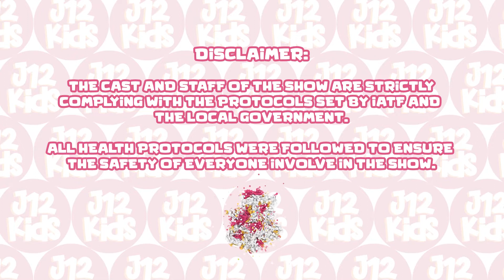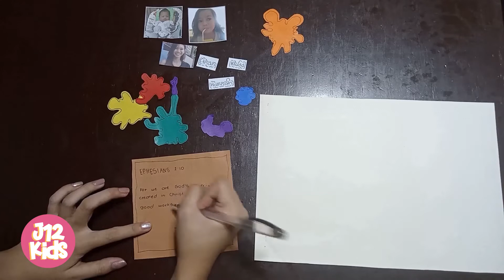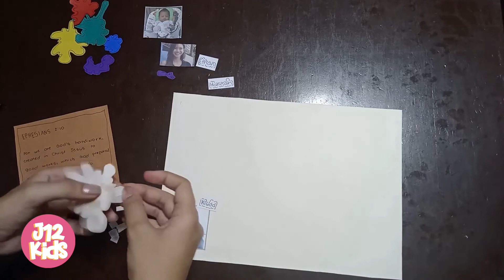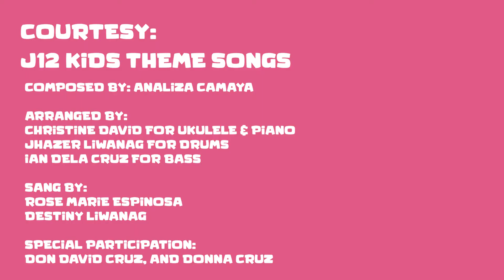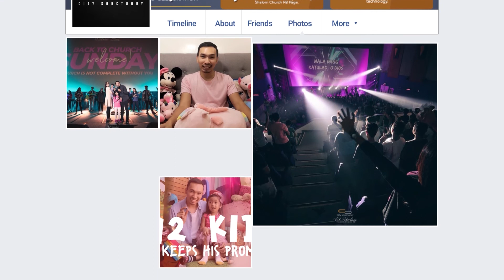ADAM AND EVE | J12 KIDS